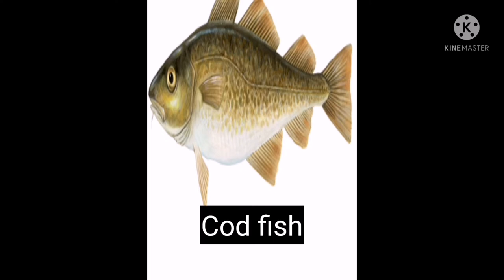SEA ANIMALS NAME || LEARN WITH FUN